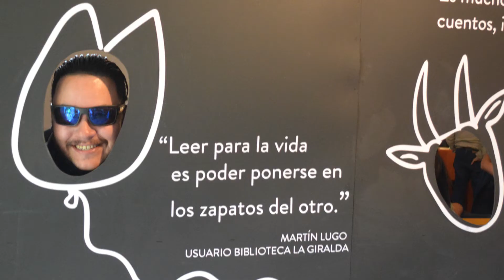FILBO - 2022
¿Y aún no has pasado por la Filbo Feria del Libro? ... Está Wow... y enbiciesmejor ... Nos vemos por allá...